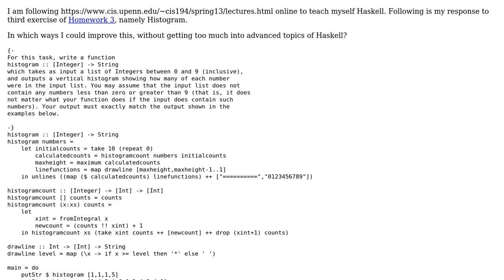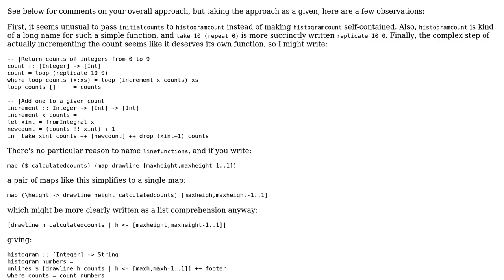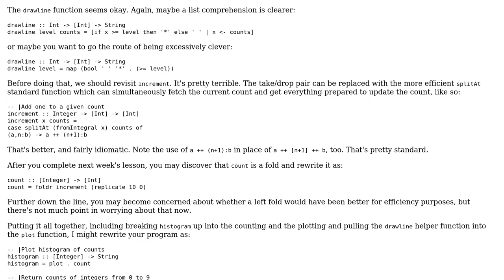Code Review: Cis 194: Homework 3 (Histogram)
With thanks & praise to God, and with thanks to the many people who have made this project possible! | Content (except music & images) licensed under CC BY-SA | Music | Images & others | With thanks to user yasar user Linny user K. A. Buhr and the Stack Exchange Network Trademarks are property of their respective owners. You are responsible for your own actions.